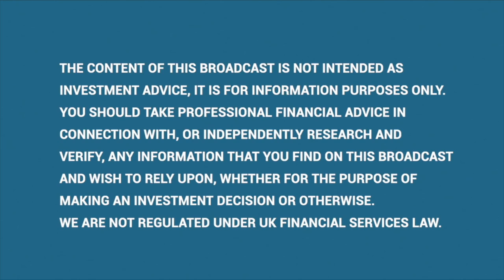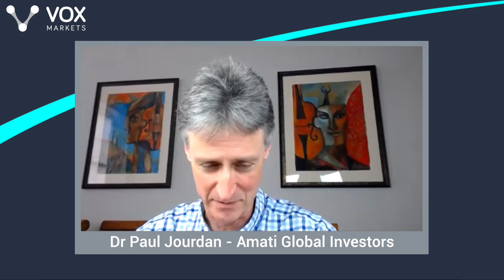Fund Manager interview with Paul Jourdan, CEO of Amati Global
In this interview with 'All-Star' fund manager Paul Jourdan of Amati Global, Paul takes me through how he sees the equity markets along with which themes, sectors and importantly stocks he likes going forward. Not to be missed.

Outlook for equities. Start
04:00 What’s the likelihood of a Russian invasion of Ukraine?
05:20 How long will the stock market turbulence last?
07:40 Likewise, will the M&A theme continue (eg Air Partner)?
Stocks mentioned include:
08:45 Halfords.
11:50 Auction Technology
13:40 Victoria Plumbing
16:45 Saietta
20:50 Equals
22:20 Cake Box
24:25 Tristel.
27:00 IXICO
30:20 Polarean Imaging.
33:55 Amryt Pharma
35:55 Ergomed
36:35 ECO Animal Health
37:25 Sensyne Health
39:55 UK housebuilders Vistry & Gleeson
44:00 Verici & Trellus.
45:15 What risks to monitor going forward?